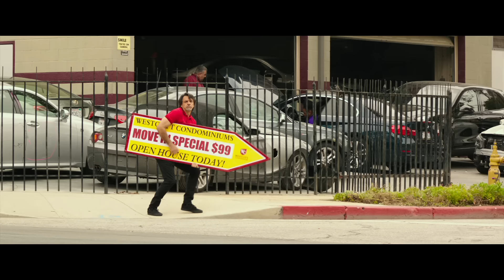Cómo Ser Un Latin Lover - Tráiler 2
México Mayo 5